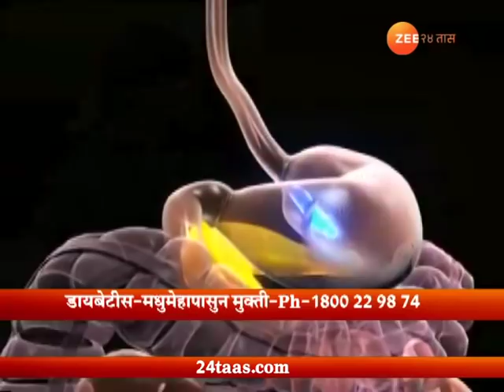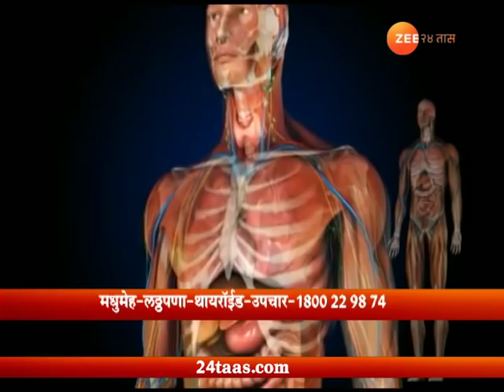Hello Doctor | Dr Milind Patil On Freedome From Diabetes | 9 September 2018